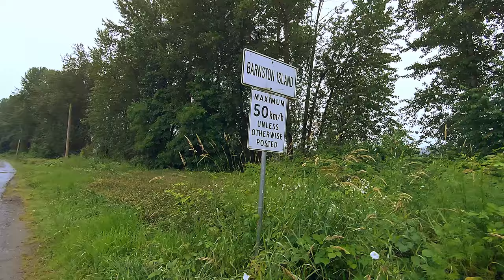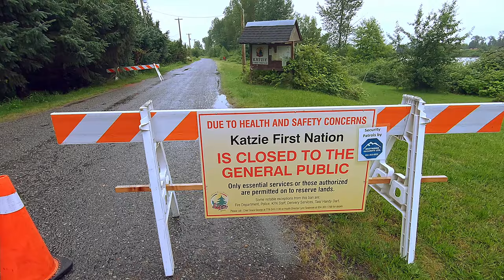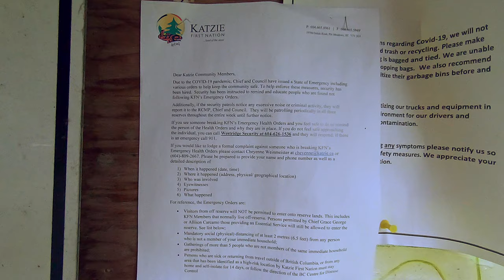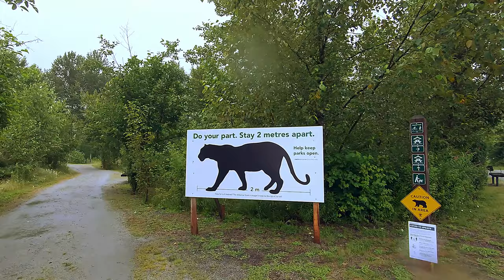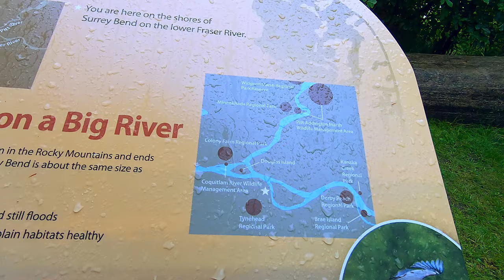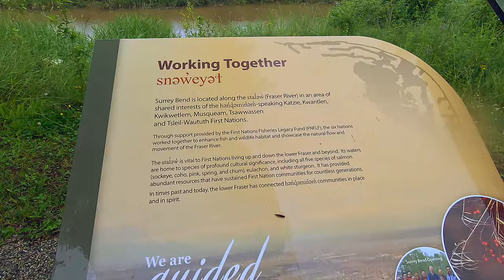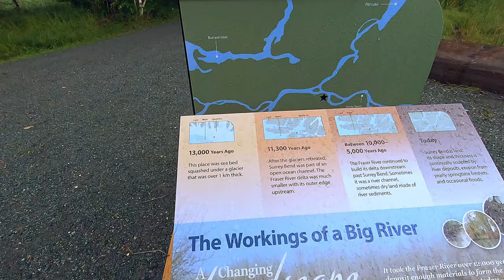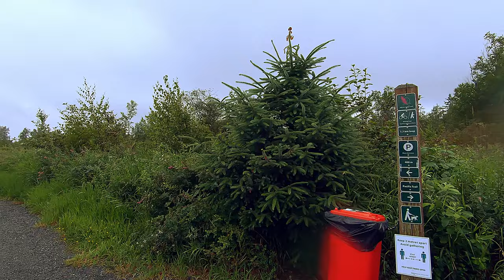Rain Walk on Barnston Island and Surrey Bend Regional Park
Bitcoin:
18CQeRhAzPgTvHLw7BEru1g761yt8iCgkQ

Eth:
0x440cFc59Ab291cfB0F55C388C3aC7A8715Cd1f75

Hedera (Hbar):
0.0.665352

XRP:
rn19NrwFwcrgWgVhL3EGnURAGVdxC5PVAU Early morning virtual walk in the rain on Barnston Island and Surrey Bend Park In Surrey BC. The road was closed by the Katzie First Nations for their own health and safety. But I was able to walk the other way to Roberts Point.

Binaural rain sounds under the umbrella to help you relax or sleep. Took the ferry across and was the only one on it on Canada day.
My walks and hikes contain no music or talking. Just sounds of nature or ambient sounds of the area I am in. All recorded on location.

hiking , hikes , walks , walking , virtual hike, rain hiking , hikes near Vancouver , biking , bike rides , hikes in BC , hikes live , hiking sounds , hiking first person , nature sounds , forest sounds , forest ambience , rain sounds , rain under umbrella ,
raining walking , nature rain sounds , nature walk , outdoors , outdoor rain , outdoor ambience , outdoor walking , trekking , sleep sounds , sleep meditation , relaxing , studying , sleeping , study rain , sounds of the rain , best sleep sounds , bird sounds ,
Abbotsford , lower mainland walks and hikes , grouse mountain , Seymour , Cypress , provincial parks , cheam , mount baker